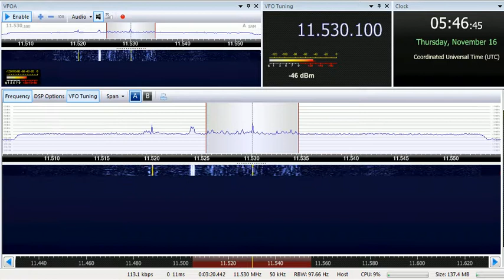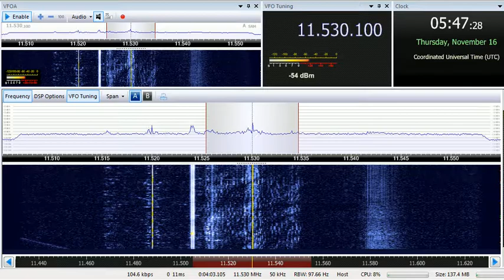16 11 2017 Radio Biafra in English to WeAf 0542 on 7240 Issoudun, not parallel on 11530 Okeechobee